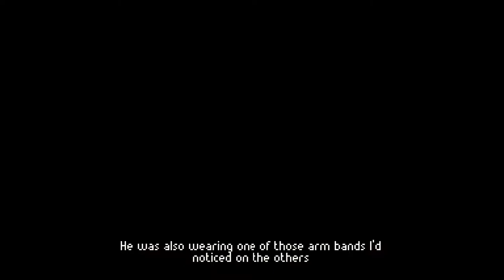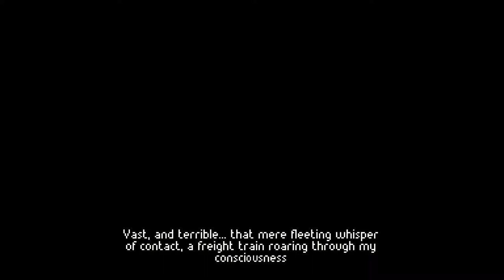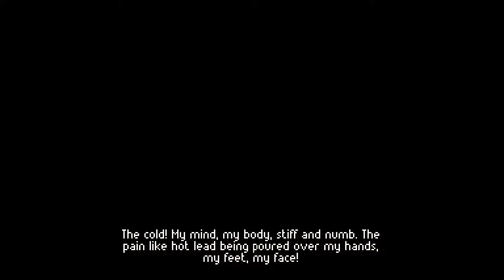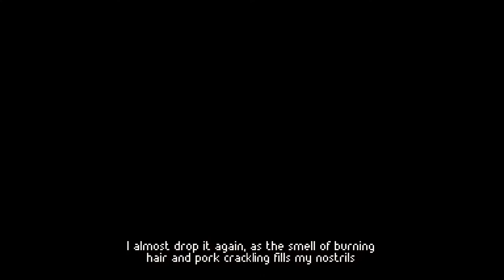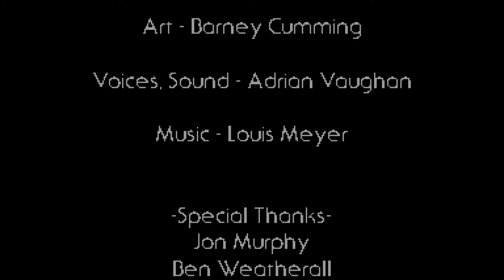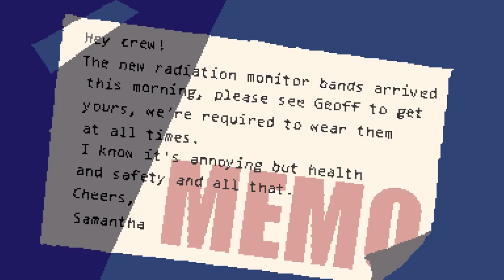AdvJam2017 #1: Peridium Longplay / Full Playthrough + All Endings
Dahlia's Longplay / complete Playthrough of Peridium, a short indie horror point and click adventure originally created for AdvJam 2017. Video published 3 August 2017.

Peridium Playthrough ToC:
0:01 Start
11:35 Ending A
13:51 Ending B

Peridium release dates:
- Windows PC: 20 May 2017